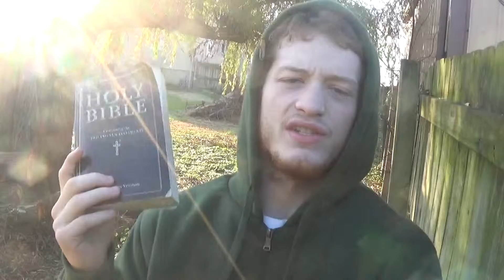Reproving The Lie of he who has the most stuff wins. &25hf4hs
.The folllowing are in the king James version of the scriptures:
.Luke 12:15